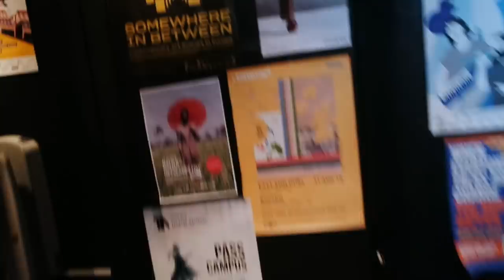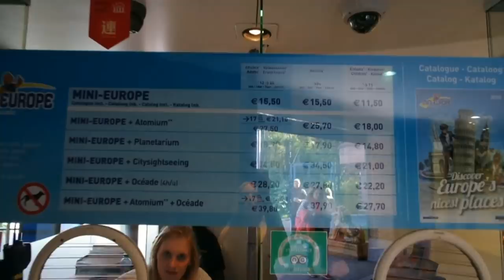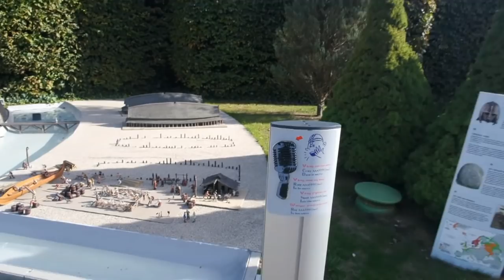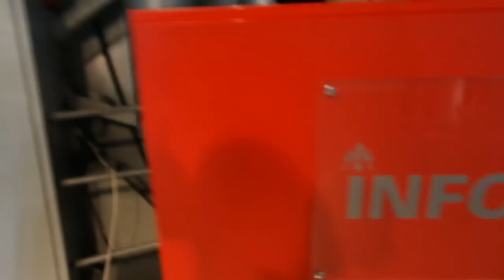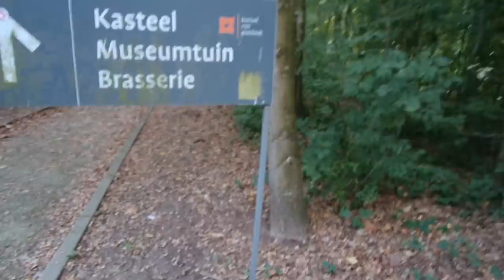ПРОПАЛА КРИС/ ВОЗВРАЩЕНИЕ/ ДЕНЬ 5/ страшный замок SilenaSway_Силена Вселенная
▼▼▼▼▼▼ОТКРОЙ МЕНЯ ▼▼▼▼▼▼